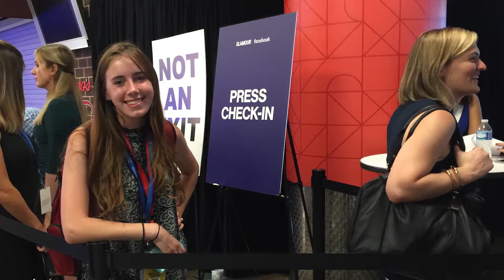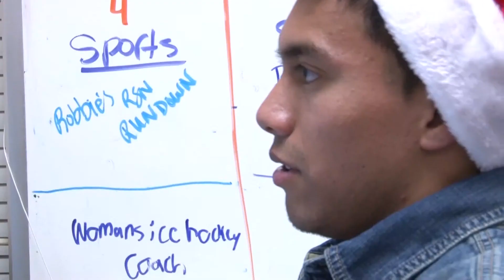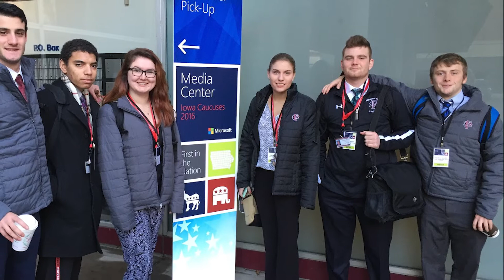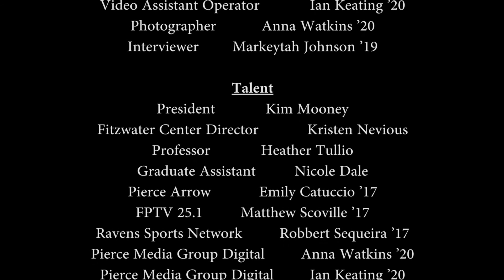Phases of the Fitz: 15th Anniversary of the Fitzwater Center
12:01

Phases of the Fitz: 15th Anniversary of the Fitzwater Center commemoration video. Featuring Marlin Fitzwater Former White House Press Secretary, Kristen Nevious Director of the Fitzwater Center and more, talking on the history of the Fitzwater Center.

Directed by Luke Thresher

Edited by Tyler Peterson, Ian Keating, Tyler Comeau, Luke Thresher

Produced by Tyler Peterson, Ian Keating, Tyler Comeau, Luke Thresher